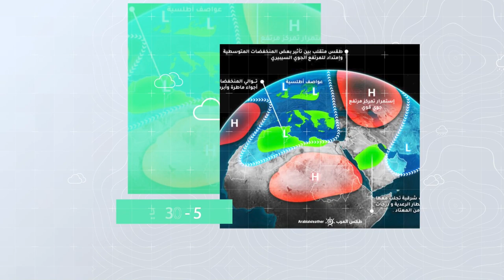النشرة الموسمية | توقعات الطقس لفصل الخريف 2022 في الوطن العربي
فصل الخريف ﻓﺘﺮةً اﻧﺘﻘﺎﻟﻴﺔ ﺗﺘﻐﻴّﺮ ﻓﻴﻬﺎ اﻷﺟﻮاء وﻳﺰداد اﺿﻄﺮاﺑﻬﺎ ﻓﻲ اﻟﻌﺪﻳﺪ ﻣﻦ اﻟﺪول اﻟﻌﺮﺑﻴﺔ، ﺣﻴﺚُ يزداد تعمُق وﺗﻮﻏﻞ اﻷﺣﻮاض اﻟﺒﺎردة اﻟﻘﺎدﻣﺔ ﻣﻦ اﻟﺸﻤﺎل ﻧﺤﻮ اﻟﺠﻨﻮب ﻣﻤﺎ ﻳﻮﻟّﺪ ﺣﺎﻻت ﻋﺪم اﺳﺘﻘﺮار ﺟﻮي ﻳﻌﻤﻞ ﻋﻠﻰ اﺳﺘﻔﺘﺎح ﻣﻮﺳﻢ اﻷﻣﻄﺎر ﻓﻲ اﻟﻌﺪﻳﺪ ﻣﻦ اﻟﻤﻨﺎﻃﻖ اﻟﻌﺮﺑﻴﺔ
لكن ماذا ينتظر الوطن العربي خلال هذا الخريف ؟؟
التفاصيل بالفيديو
ـــــــــــــــــــــــــــــــــــــــــــــــــــــــــــــــــــــــــــــــــــــــــــــــــ
ــــــــــــــــــــــــــــــــــــــــ
ــــــــــــــــــــــــــــــــــــــــ
ــــــــــــــــــــــــــــــــــــــــ
ماذا ينتظر الوطن العربي خلال هذا الخريف ؟؟
ـــــــــــــــــــــــــــــــــــــــــ
طقس العرب
طقس العالم
طقس الأردن
طقس عمّان
الوطن العربي
طقس اربد
حول العالم
طقس الاردن
عمّان
فصل الخريف
حالة الطقس
طقس حار
طقس لطيف
طقس لاهب
طقس حار
الحرارة في عمان
العقبة
البحر الميت
البترا
البتراء
السياحة في الاردن
موجة حر
كتلة حارة
طقس شديد الحرارة
العقبة
الخريف
فصل الصيف
الاعتدال الخريفي
حقائق عن الاعتدال
حقائق الاعتدال الخريفي
معلومات الاعتدال الخريفي
إربد
الاغوار
البحر الميت
اجواء صيفية
جوك مزارع
جوك
مزارع
تقلبات جوية
غرب المملكة
شرق المملكة
الاردن
فصل الخريف
نشرة موسمية